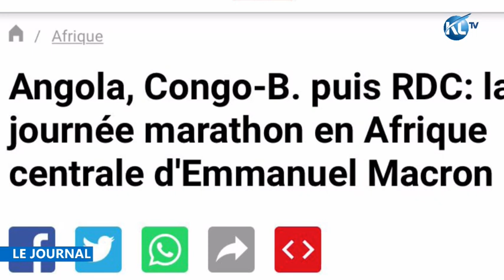Le journal 19H45 - 4 MARS 2023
RV 17 18